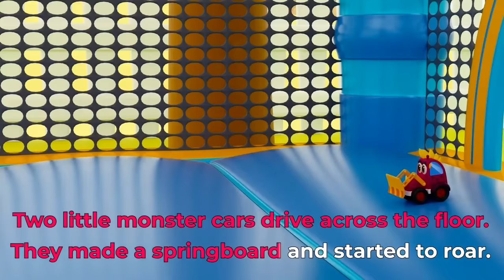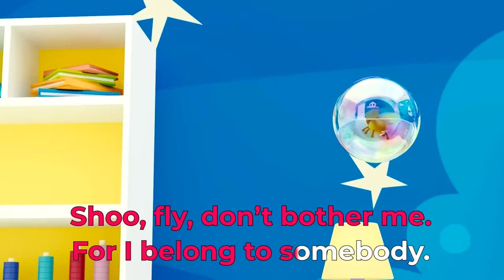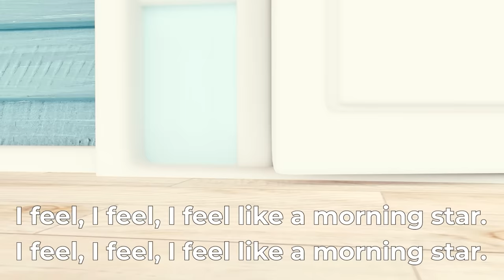Sing with Mocas! The Old McDonald song for kids. Nursery rhymes & songs for babies.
Come sing with Mocas!  Sing-along the Old McDonald song for kids and find more nursery rhymes and songs for babies about animals for kids on our kids' channel.

00:00 - The Old McDonald song for kids
02:32 - The Wheels On The Bus song for kids
04:15 - The Five Little Cars song for kids
06:10 - The Row Row Row Your Boat song for kids
08:25 - The Shoo Fly song for kids